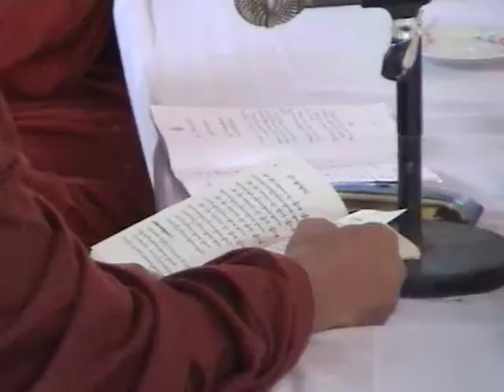Myanmar (Burma): Sule e Shwedagon Pagoda (Video)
Nel cuore della città di Yangon si trova la Sule Pagoda, dalla storia leggendaria, che risale a 2200 anni fa, quando due monaci ne iniziarono la costruzione per custodire un capello del Buddha. Ora ha intorno piccoli negozietti che vendono di tutto ed è il punto di riferimento  della zona sud di Yangon.
A Yangon svetta inoltre la Shwedagon Pagoda, il tempio più venerato perché al suo interno custodisce, 8 capelli donati dal Buddha durante la sua vita terrena. Il suo enorme cono dorato di quasi 100 metri di altezza si erge su un colle ed è visibile da tutta la città. Un intrico di leggende narra la sua costruzione protrattasi fino alla fine del XVIII secolo.. All'interno è tutto un percorso simbolico che parte dalle porta orientale, alla quale si ritorna percorrendo il perimetro in senso orario, costellato di padiglioni di preghiera, sfingi, animali mitologici, ogre, e colonne astrologiche che riportano i 12 simboli dello zodiaco cinese, ciascuno protettore di uno specifico anno.